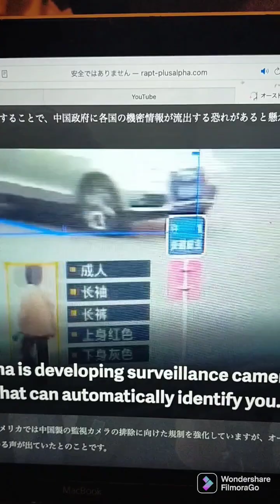YosUke HaRaDa💃Chinese honey trap